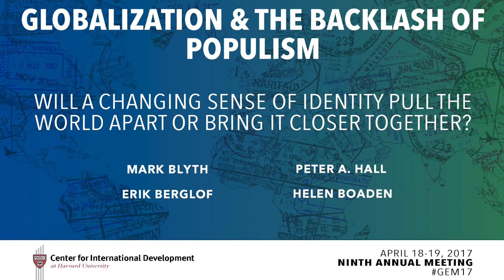Mark Blyth, Erik Berglof - Globalization and the Backlash of Populism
Will a Changing Sense of Identity Pull the World Apart or Bring It Closer Together? Erik Berglof, Director, Institute of Global Affairs (IGA), London School of Economics and non-resident Senior Fellow at the Brookings Institution Mark Blyth, Eastman Professor of Political Economy, Professor of Political Science and International and Public Affairs at Brown University and author of “Great Transformations: Economic Ideas and Institutional Change in the Twentieth Century”, “Austerity: The History of a Dangerous Idea” and “The Future of the Euro” Peter A. Hall, Krupp Foundation Professor of European Studies in the Department of Government and at the Minda de Gunzburg Center for European Studies, Harvard University, and Co-Director of the Program on Successful Societies for the Canadian Institute for Advanced Research Moderated by: Helen Boaden, Joan Shorenstein Fellow at Harvard’s Shorenstein Center on Media, Politics and Public Policy, former Director of BBC Radio, BBC News and controller of Radio 4